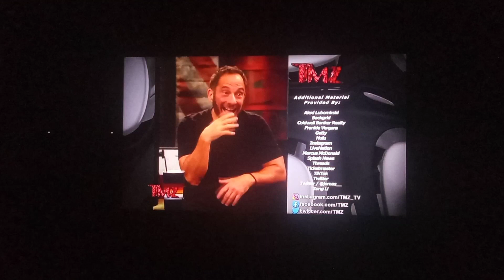TMZ Credits What Amern Erican Whoever